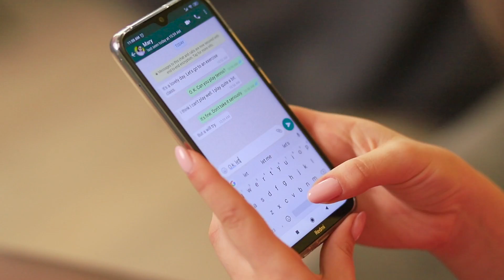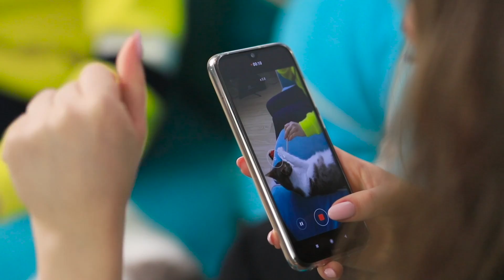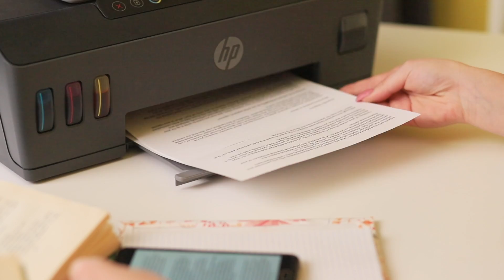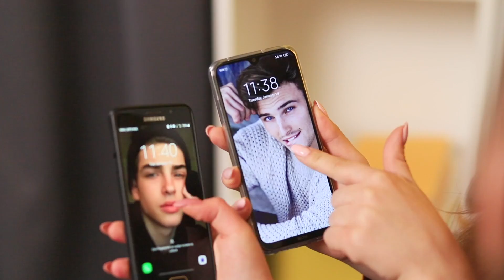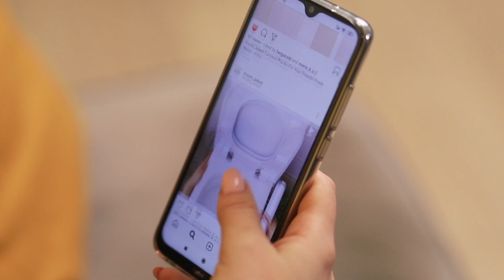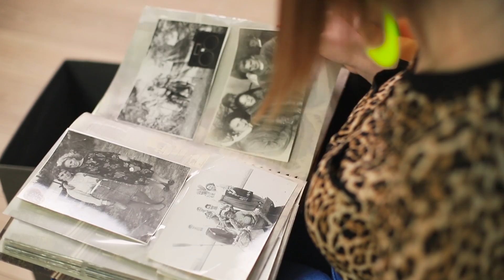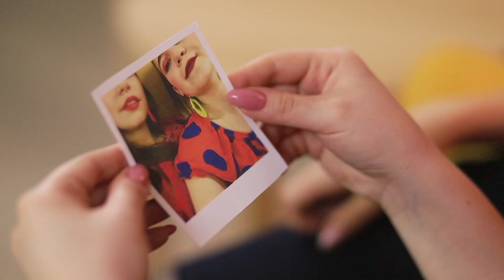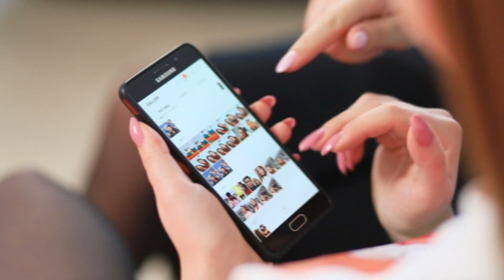Hidup Tanpa Ponsel Pintar Vs Dengan Ponsel Pintar / Bagaimana Hasilnya?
Deskripsi
Berlanggann
Perangkat ponsel sudah mengubah hidup kita! Dan perubahan-perubahan ini tidak selalu positif. Apa kau ingin memastikannya? Kalau begitu saksikan video baru–hidup dengan ponsel pintar dan tanpa ponsel pintar!